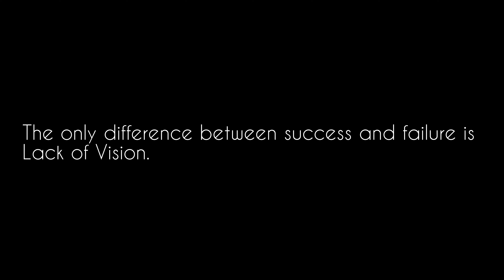The only difference between success